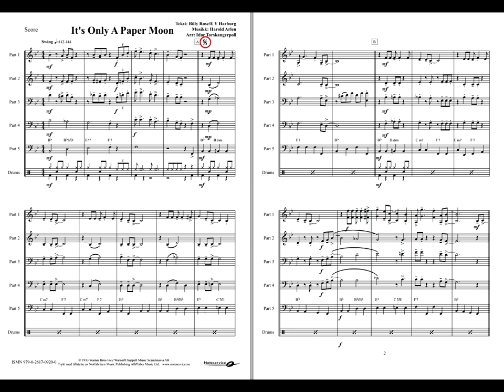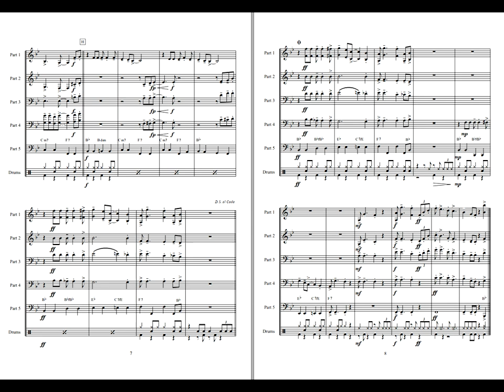It's Only a Paper Moon - /arr: Idar Torskangerpoll. Flex 5 Showblow. Grade 3.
It's Only a Paper Moon" was written in 1933 for the Broadway musical "The Great Magoo". The musical was never a success, but the song is one of the greatest jazz standards of all times.